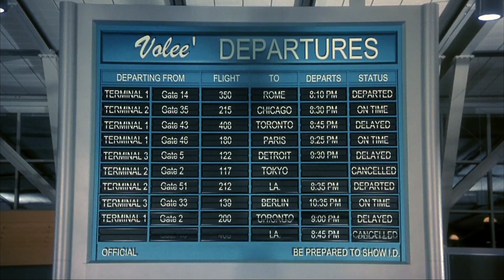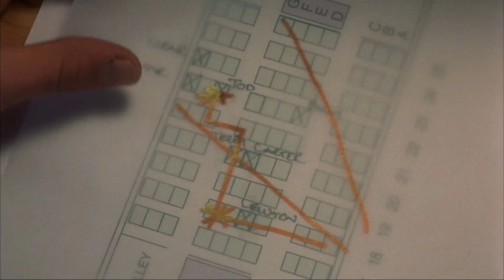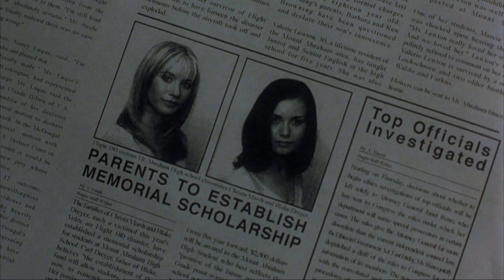Final Destination part -1 2000 | Explained in Bangla!!(Marvelous theory)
Alpha N
no escape
If I like the video please give a thumsup!!!
And please do subscription!!
Ami next a 2nd part anbo🌚🌚🌚🌚🌚🌚🌚